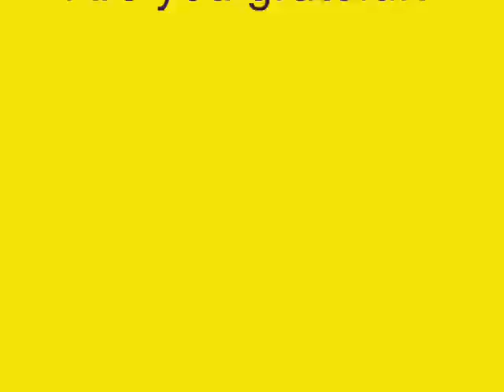The Roberta Martin Singers: I"m grateful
Here is a classic RMS song above all songs.

Love the narration by Eugene Smith